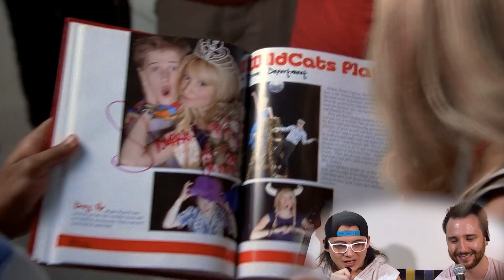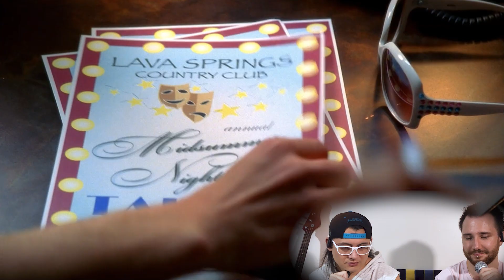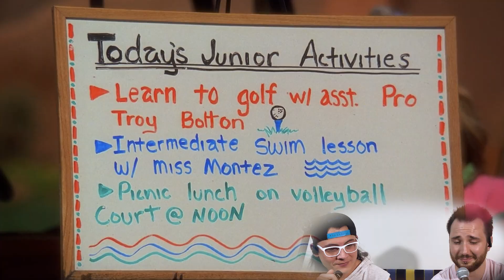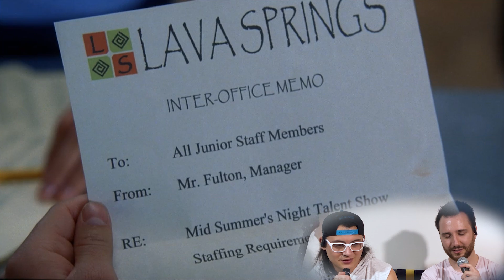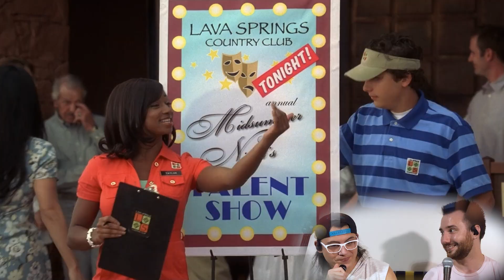HIGH SCHOOL MUSICAL 2 is a BIG STEP UP! (Movie Reaction)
High School Musical 2 movie reaction

High School Musical 2 is fun, a definite improvement over the first movie and something we really enjoyed making a movie reaction video for! We're really looking forward to seeing what they do with the final instalment in this cheesy-but-great series! But we're still going to have a different movie reaction in between, to break it up though

The Movie Budz also like these channels:
Nics & Nacs
Skylar Watching Movies
BIllyBinges
Sophie Lents
DylanisinTrouble
Trin Lovell
Steph Leone
Zzavid
Timotheereacts
Amanda The Jedi
Sean Thompson
The Punk Rock MBA
D’Angelo Wallace
Brianne Worth
Drew Gooden
Kurtis Connor
Danny Gonzalez
Scott Cramer
Jarvis Johnson
Mr. Beard
Nickisnotgreen
Leon Lush
Some More News
Thought Slime